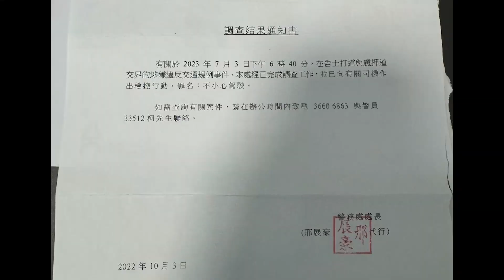派彩 - WW7004 你停得牌未 🤣 呢幾個月頻頻上榜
轉自: Kelvin